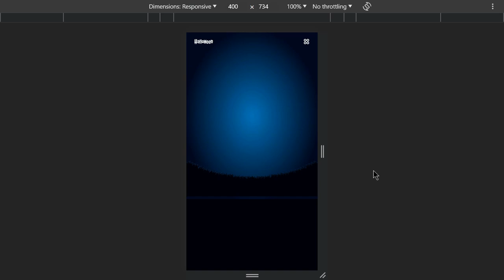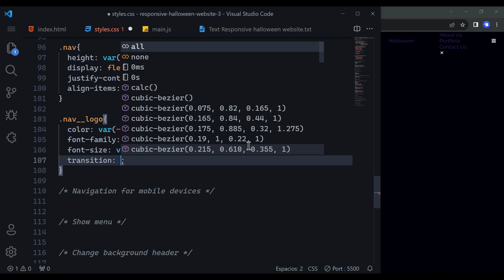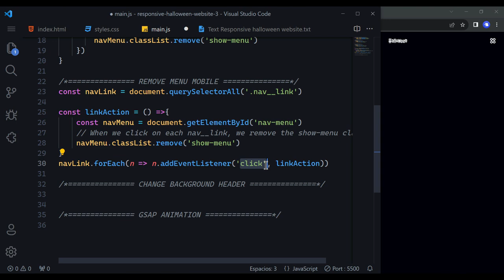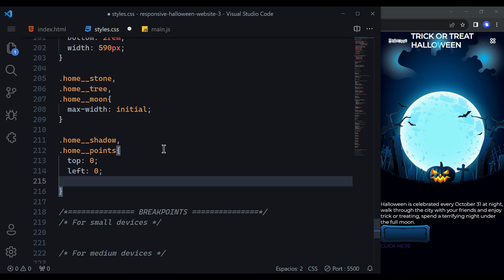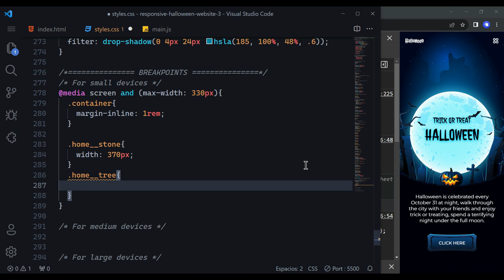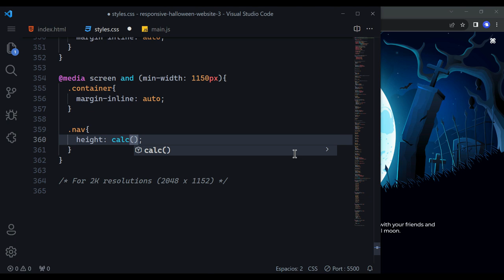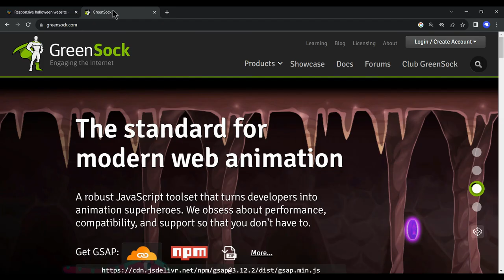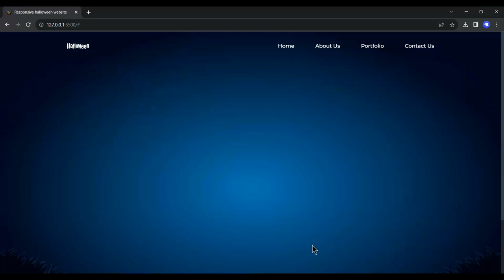Responsive Website Using HTML CSS & JavaScript | Halloween Website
Responsive website using html css javascript, Website html css, Website html css javascript, Responsive website using html and css

👨‍💻 Develop the project from scratch

⌚ Timestamps
0:00 Intro Responsive Website
1:22 Project Setup
2:48 Header & Nav
10:33 Section Home
19:54 Breakpoints
29:35 Change Background Header
30:45 Gsap Animation
34:18 Final Project